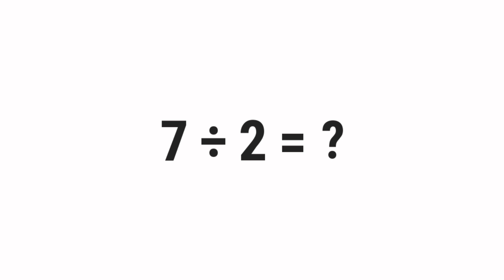7/2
░▒▓█ 𝕎𝕖𝕝𝕔𝕠𝕞𝕖 █▓▒░

 ░▒▓█ 𝕋𝕒𝕘𝕤 █▓▒░

gravity,
quiz,
free,
test,
about,
questions,
and,
answers,
top,
quizzes,
online,
best,
most,
popular,
how,
what,
where,
why,
who,
when,
which,
can,
shall,
may,
will,
must,
could,
should,
might,
would,
ought,
to,
much,
many,
have,
was,
make,
know,
has,
do,
go,
get,
give,
watch,
change,
be,
is,
are,
for,
on,
in,
or,
of,
the,
by,
at,
from,
into,
until,
under,
behind,
between,
had,
next,
front,
above,
below,
left,
right,
up,
down,
along,
been,
over,
off,
around,
near,
far,
long,

░▒▓█ ℍ𝕒𝕤𝕙𝕥𝕒𝕘𝕤 █▓▒░